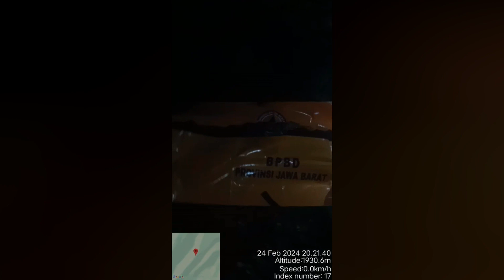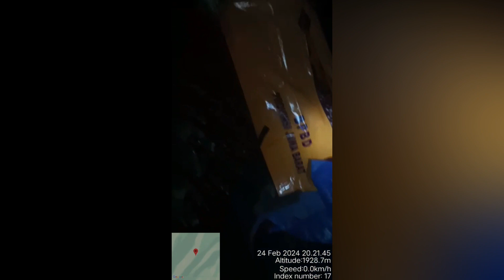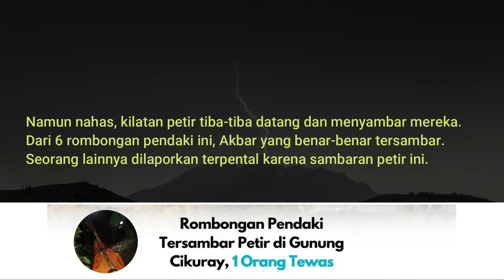EVAKUASI PENDAKI TERSAMBAR PETIR GUNUNG CIKURAY DITEMUKAN TIDAK TERTOLONG DETIK DETIK PENYELAMATAN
Sekelompok pemuda asal Banten tersambar petir saat sedang mendaki Gunung Cikuray di Kabupaten Garut. Seorang pendaki tewas seketika.
Insiden nahas ini berlangsung di sekitaran pos 3 Gunung Cikuray yang masuk wilayah Kecamatan Cilawu, Garut, pada Sabtu (24/2) sore kemarin.

Kapolsek Cilawu Kompol M Duhri mengatakan, kejadian bermula ketika sekelompok pemuda asal Banten masing-masing Akbar (21), Nopal (20), Saepul (22), Mukti (24), Dika (23), dan Mustopa (19) mendaki Gunung Cikuray.

"Karena saat pendakian turun hujan lebat, mereka berteduh di bawah pepohonan," kata Duhri kepada detikJabar, Minggu (25/2/2024) pagi.
Saat itu, kondisi di lokasi turun hujan lebat. Mereka kemudian berteduh di bawah pepohonan. Meskipun saling berdekatan, mereka berteduh di bawah pohon berbeda-beda.

Namun nahas, kilatan petir tiba-tiba datang dan menyambar mereka. Dari 6 rombongan pendaki ini, Akbar yang benar-benar tersambar. Seorang lainnya dilaporkan terpental karena sambaran petir ini.

Sedia Juga:

✅ Jasa Angkutan Pendaki Gunung Cikuray
✅ Jasa Porter semua Gunung Jawa
✅ Jasa Guide semua Gunung Jawa
✅ Rental Sewa Alat Pendakian Garut
✅ Angkutan Pendaki Bandung ke Gunung Cikuray
✅ Angkutan Pendaki Jakarta ke Gunung Cikuray
✅ Angkutan Pendaki Garut ke Gunung Cikuray
Videographer + Editor:
Let's explore, share, and inspire